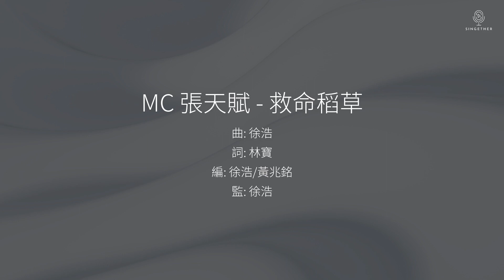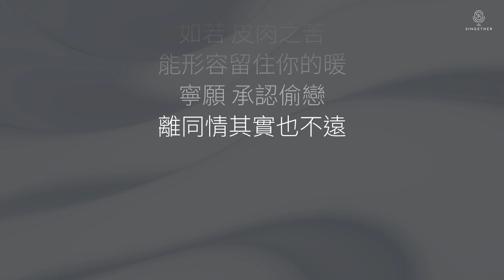MC 張天賦 - 救命稻草 | 歌詞版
影片並無開啓營利收益，而且在Content ID的保障下發佈，所以任何直接收益均歸版權持有者所有。